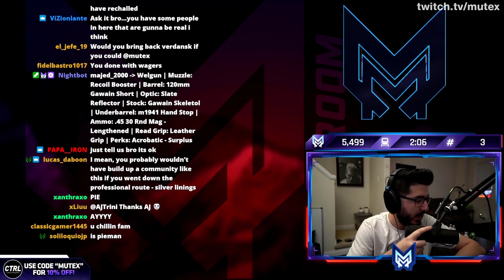MUTEX GETS💩ON BY BEST KEYBOARD & MOUSE PLAYER PIEMAN😳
Here we share the best Warzone Clips & Moments from professional streamers